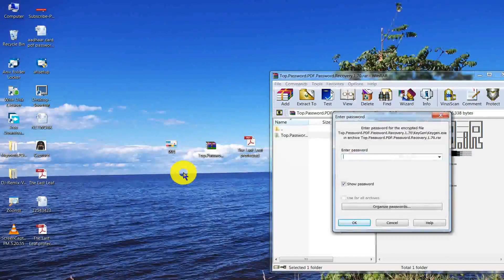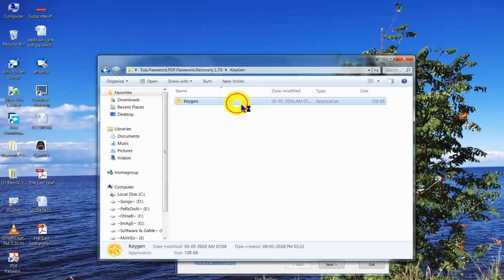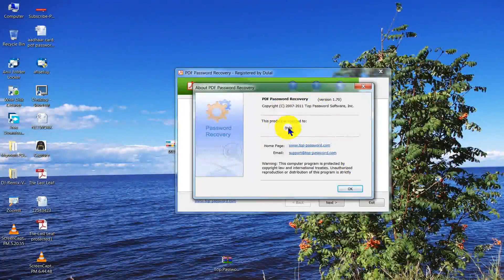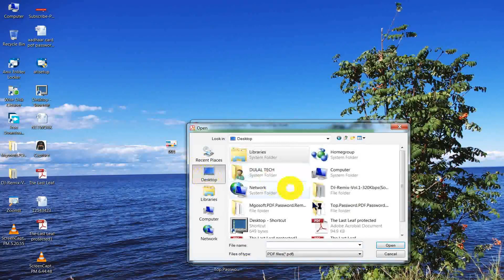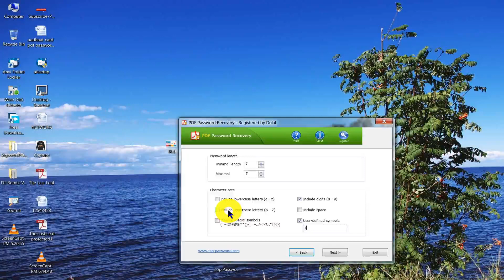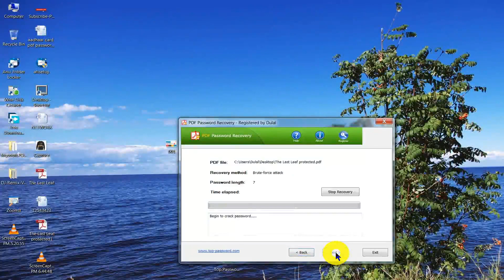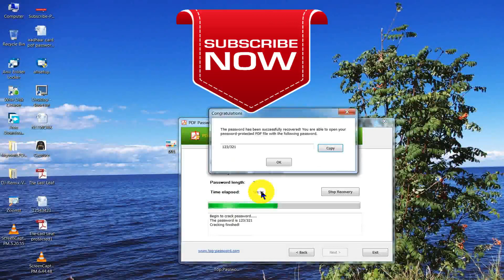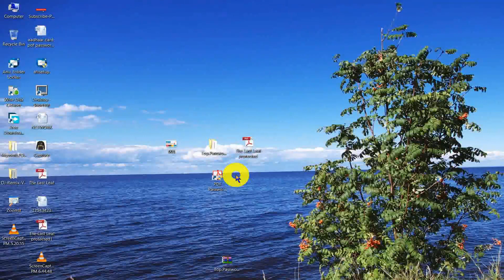How To Find Aadhar Card Password ||How To Find Aadhaar Card Pdf Password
1. Aadhaar card pdf password recovery
2. Aadhaar pdf password recovery tool
3. Crack aadhar pdf file password
4. How to find aadhar card password
5. Find aadhar password
6. Aadhaar card pdf password kaise paye
7. Aadhaar password kaise paye
8. Pdf password recovery
9. Pdf password kaise paye
10. How to open aadhar card without password

Password: soft98.ir

Thanking You
Dulal Ch Sarkar
Dulal Tech